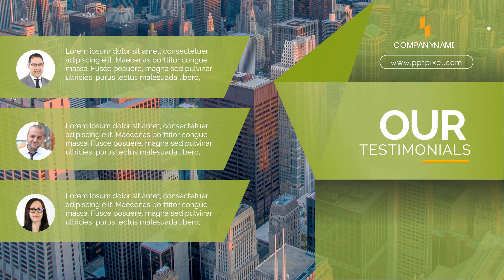Membuat Kesan Pertama yang Tak Terlupakan; Video Profil Bisnis Anda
Jasa Edit Video Promosi / Membuat Kesan Pertama yang Tak Terlupakan; Video Profil Bisnis Anda atau

Daftar Isi
00:00 - Jasa edit Video
00:10 - Contoh Iklan Undangan
00:18 - Contoh Video Promosi
00:25 - Contoh Konten Pemasaran
00:35 - Cara Promosi